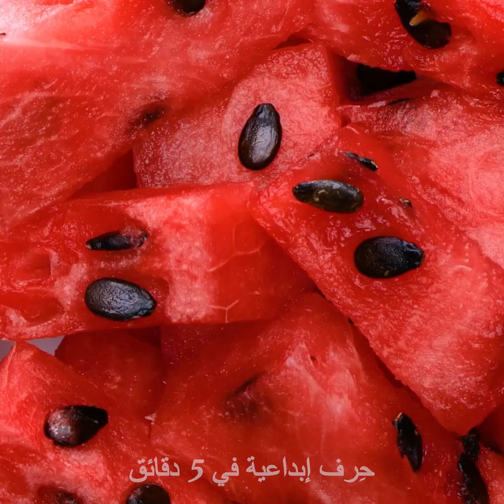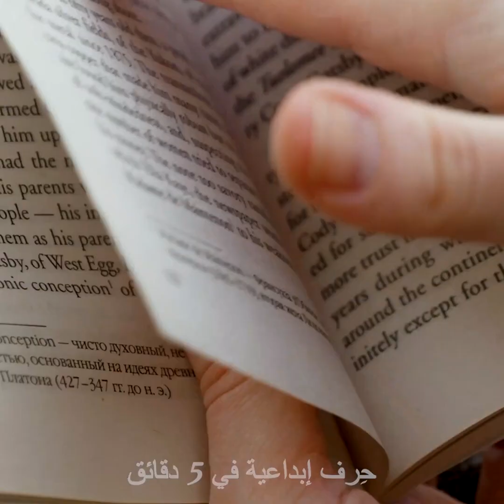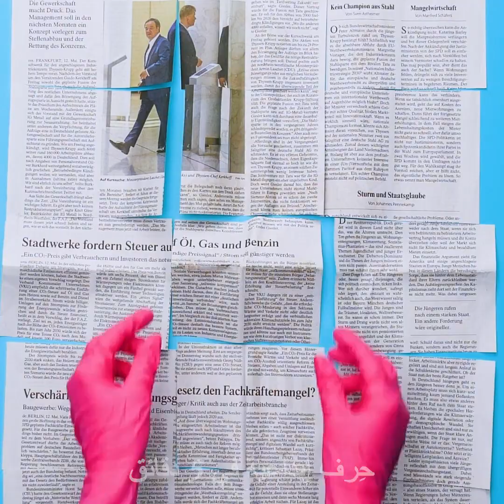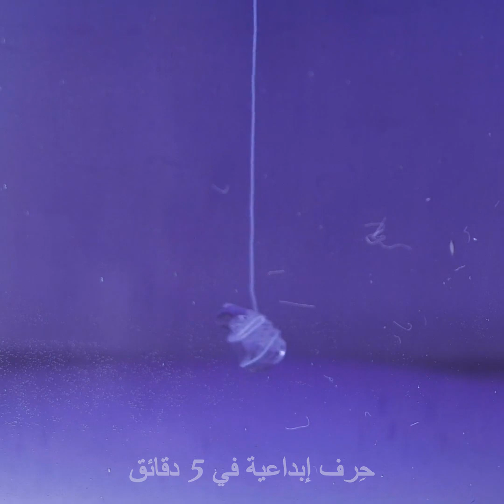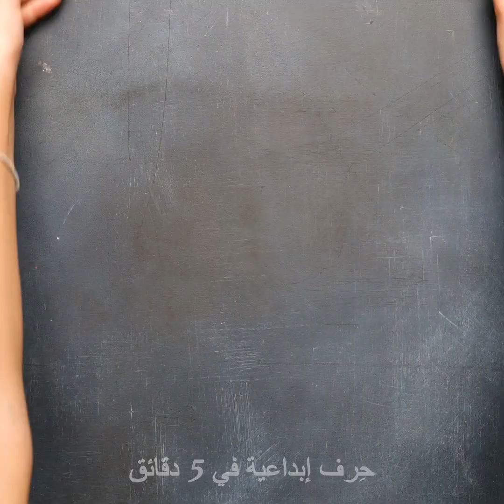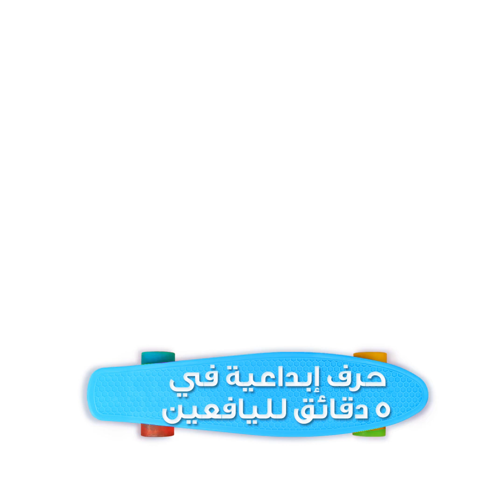أفكار لصنع الحلي جربها بنفسك || خواتم وأساور وقلادات يدوية الصنع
الطوابع الزمنية:
00:04 أفكار لحلي رائعة
01:05 اصنع بنفسك قلادة
06:00 صنع سوار من ورق الصحف
08:06 كيف تصنع بلورات في المنزل
09:57 أقراط من أغطية كوكا كولا